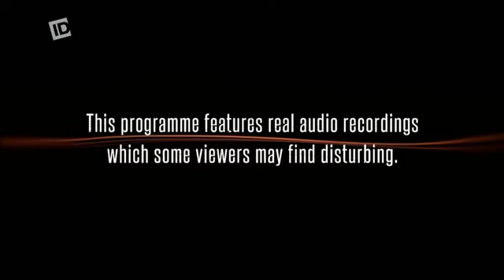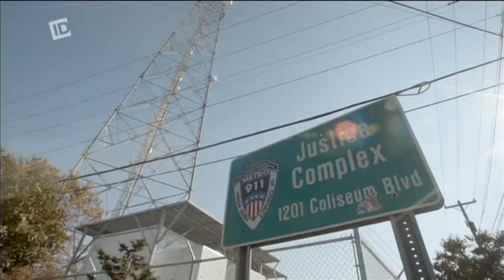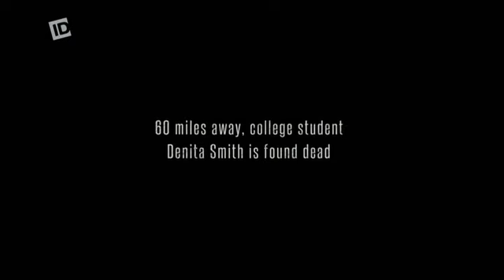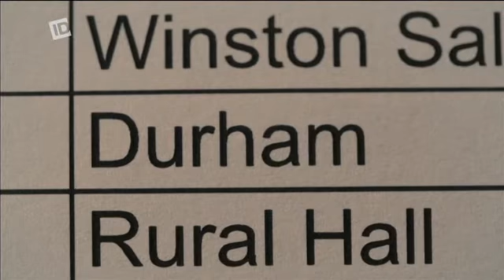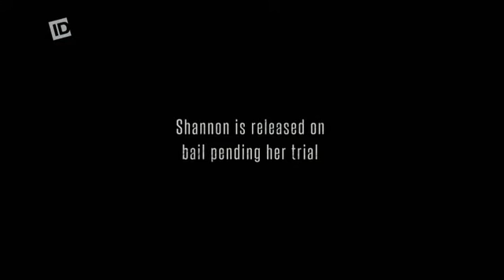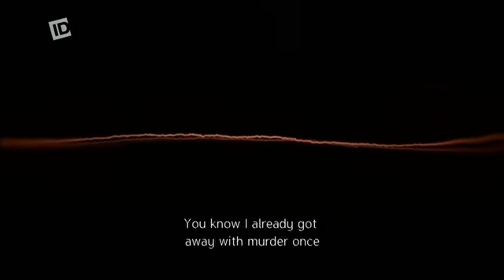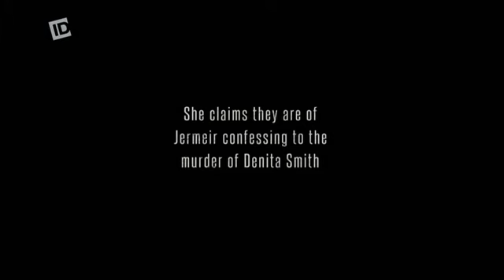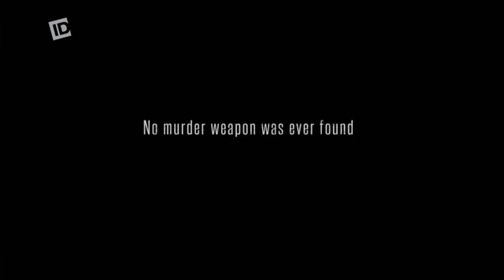A gonosz hangja S01E04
Dokumentum,Bűnügyi.